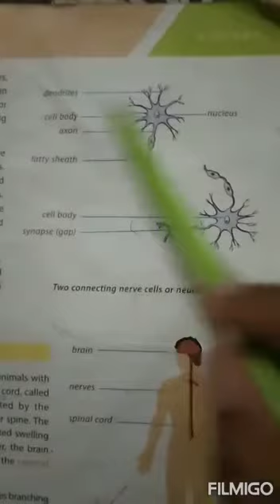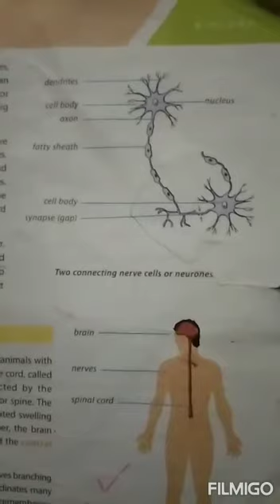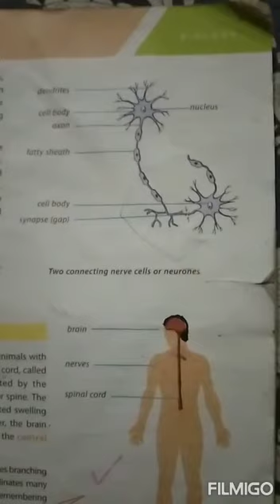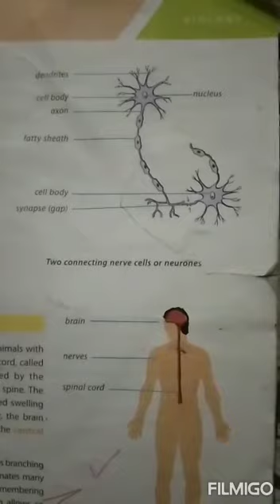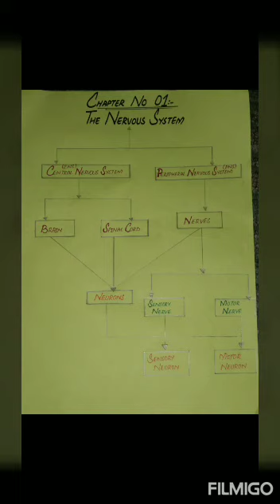Class VIII Science 2